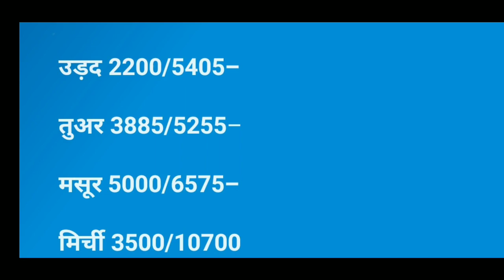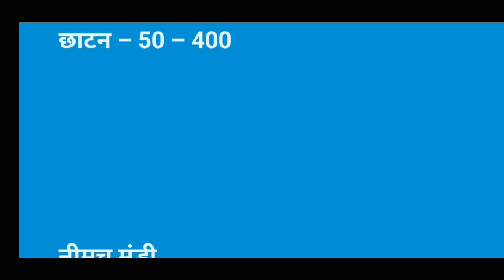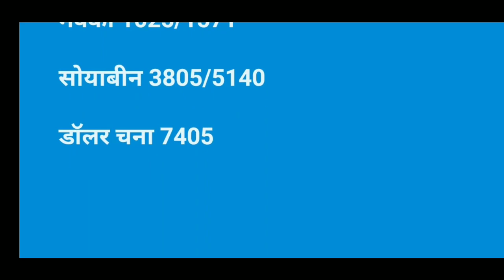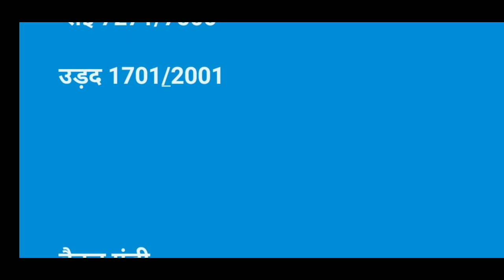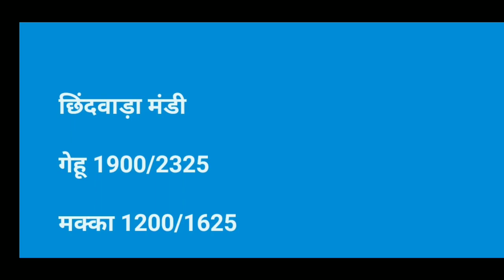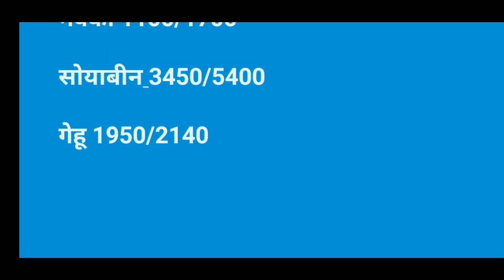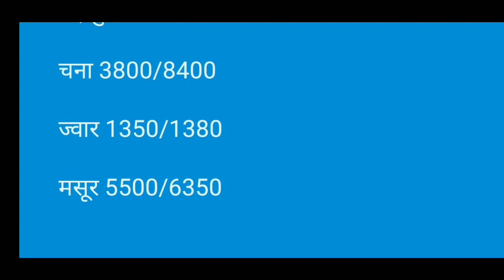बैतूल छिंदवाड़ा टिमरनी खंडवा खरगोन धार इंदौर प्याज आलू लहसन, अशोकनगर दमोह रतलाम सीहोर हरदा आष्टा